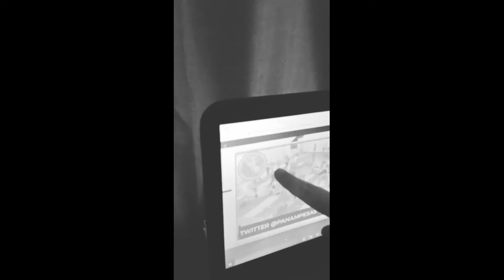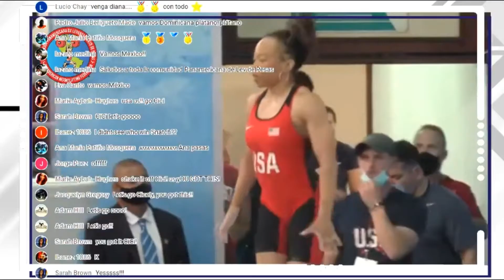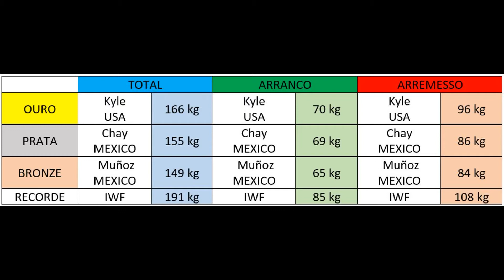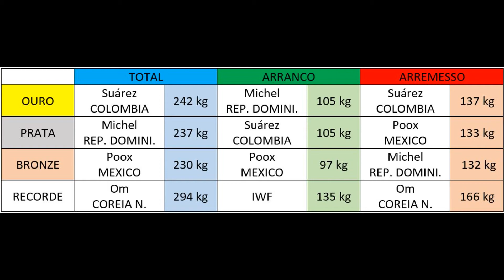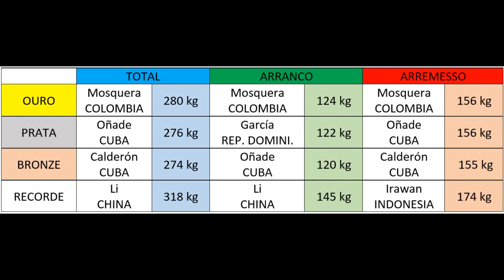Campeonato Panamericano de LPO 2020/2021 - Análise das competições dia 1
Análise das competições do Campeonato Panamericano de Levantamento de Peso em Santo Domingo, República Dominicana entre os dias 19 e 24 de abril de 2021

Categorias analisadas:
45 feminina
55 masculina
61 masculina